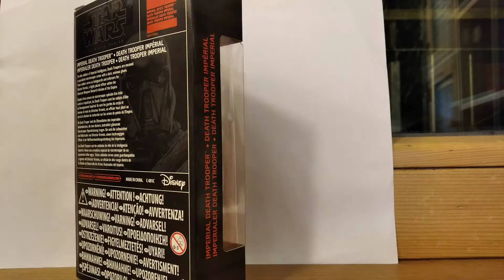Death Trooper Star Wars the mini black series| Stopmotion review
Also this isn't the normal scale black series but the uuuhh 3 3quarter inch one...(I think)